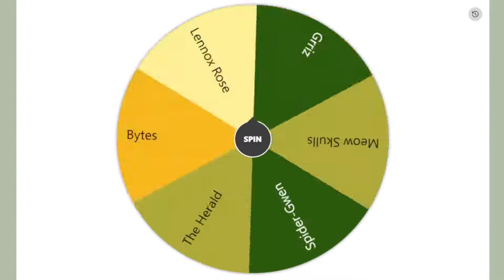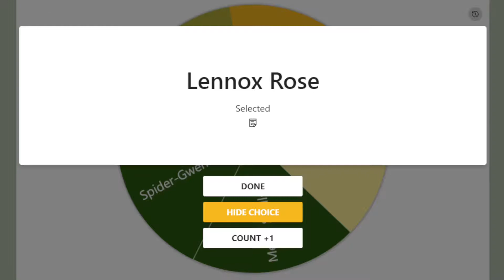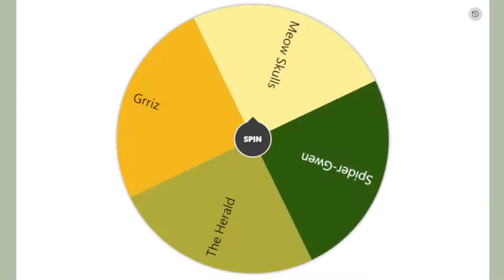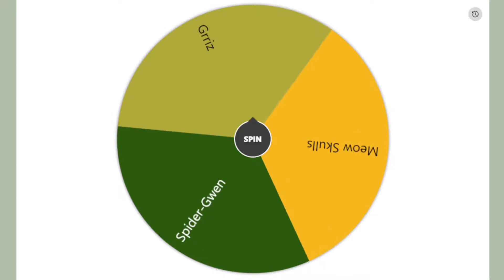The Random Season 4 Battle Pass Challenge AGAIN!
Today we do even more random challenges from the Battle Pass!